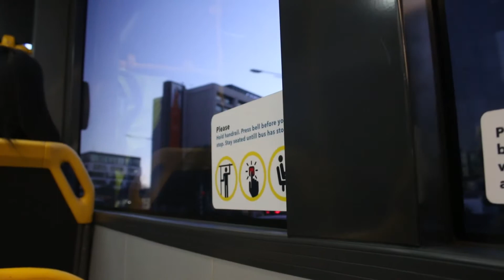Probs too much Bacon - Day 005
I think I put too much bacon in my breakfast. But my Mum made me. LOL. I turn down a sausage roll, but I ate a Danish and muffin today, so I wasn't completely clean *sad face*

But, WE CARRY ON!